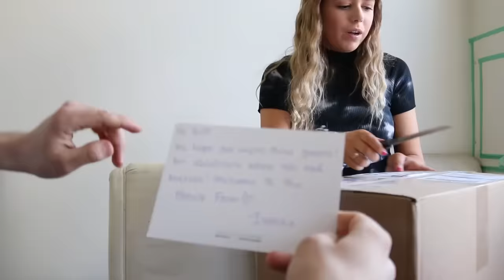Seeing If He Notices My Baby Bump...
Seeing If He Notices My Baby Bump.. I can't believe his reaction when he found out... Love you all, Hope you Enjoy!